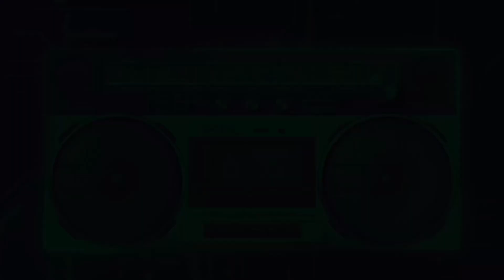The Current State of ABCUSA and LGBTQ: A Pastor-Theologian Offers his Reflections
This video is a long-time coming. I respond - as an ordained American Baptist pastor  - to some recent articles concerning developments about lgbtq+ debates in the ABCUSA. I read, assess, and offer some pushback against the two articles. I offer my own thoughts alone.

In short, I hope the ABCUSA will begin to properly and gracious move to remain true to our true faith as disciples of Christ and to his Word and Mission. I also reject the implicit claims about racism and sexism at the heart of the two articles.

More NTT YouTube series:

Women in Ministry:    • Women in Ministry...

Review of James White's "The Potter's Freedom" (for those wanting a Wesleyan appraisal of his book)

If you are interested in becoming a PATRON (in the biblical sense of the term, of course), then join us here for some awesome benefits!   / nttheologist